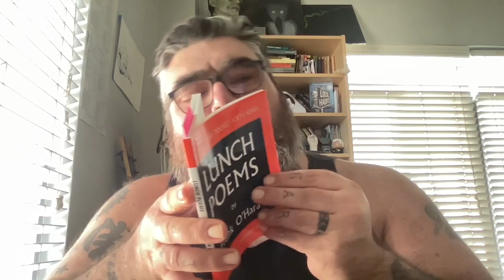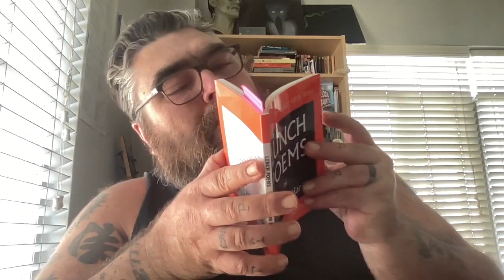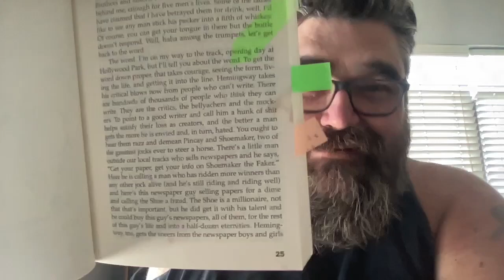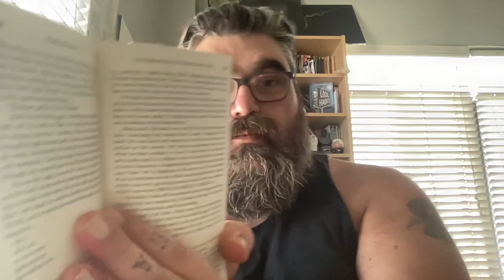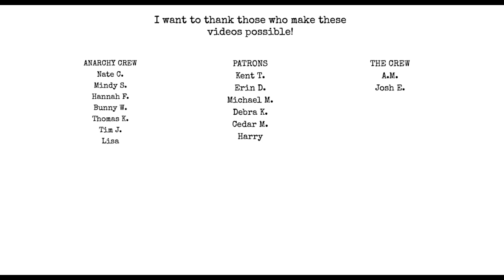Writing in books - RESPONSE Video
Check out / sub to  @ShawnDStandfast and watch his video on writing in books!

Chat with me on Voxer:
paperbackjunky